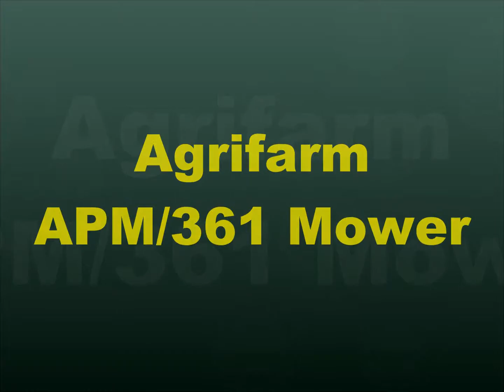Agrifarm Implements APM/361 Mower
Australian manufactured Agrifarm APM/361 gear driven roller mower, used in couch grass on playing fields.

for full list of our products, videos, and to keep up to date with what's happening.

For more information on Agrifarm Aerators and Optional Extras available to suit please